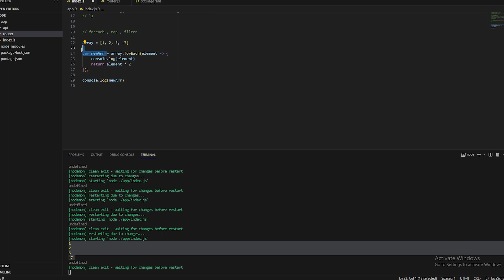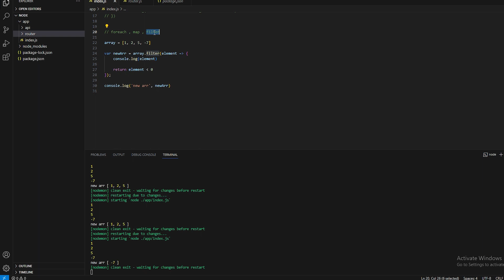foreach , map , filter in JavaScript